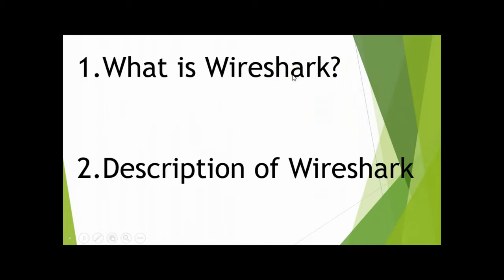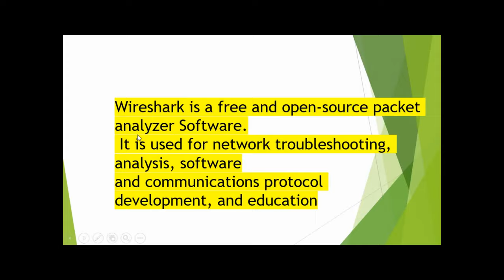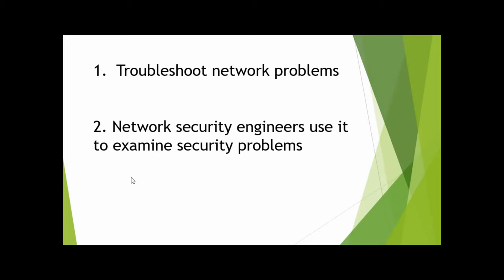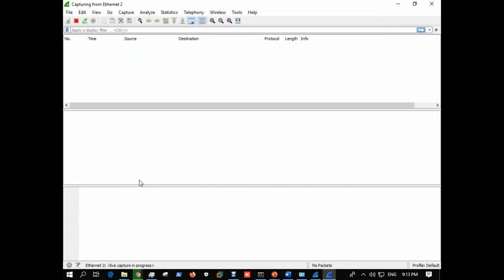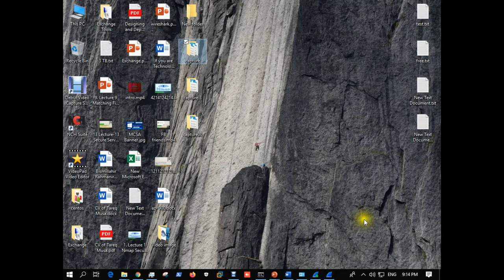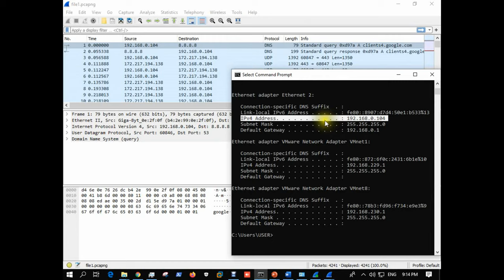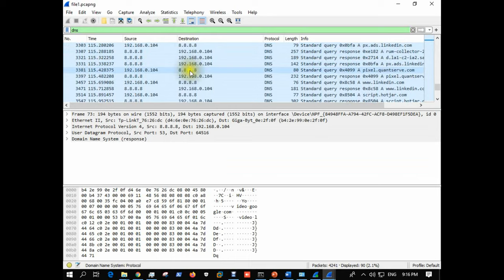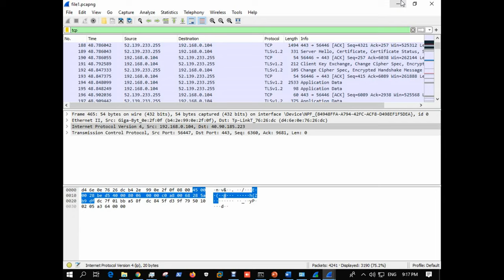Wireshark Security Tools || Tutorial 02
1. What is Wireshark?
2. Description of Wireshark
3. Download
4. Install
5. Run
6. Start
7. Stop
8. Capture
9. Capture Analysis
Wireshark is a free and open-source packet analyzer Software.
 It is used for network troubleshooting, analysis, software
and communications protocol development, and education.

Why we can use Wireshark
1. Troubleshoot network problems
2. Network security engineers use it to examine security problems
3. Developers use it to debug protocol implementations
4. 4. Network Administrator use it learn network protocol internals

Available for UNIX and Windows.